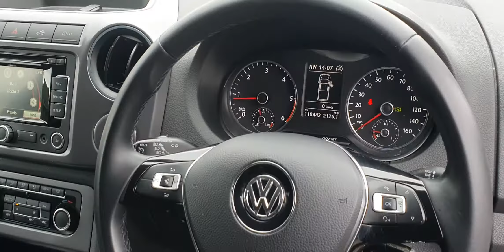2016 VW Amarok Highline Part Exchange to Clear Walk Around